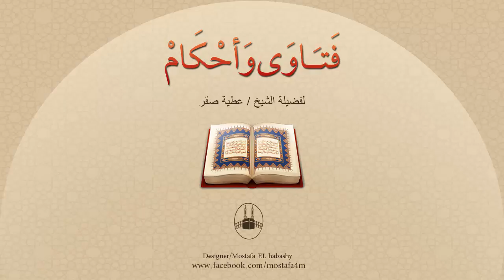ما هو الدعاء الذى حث ّ عليه النبى عند لبس الثوب الجديد ؟